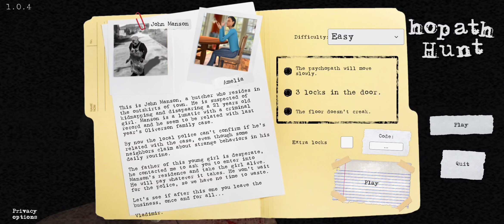Psychopath Hunt : Scary Hunt Terror Escape |Android Gameplay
Psychopath Scary Hunt Terror - penetrate the house of the insane maniac.

Psychopath hunt - penetrate the house of the insane maniac to find and rescue a girl kidnapped by the villain. Be apprehensive for your life! Demonstrate courage and inventiveness in this Android game. A horrible psychopath kidnapped a girl and locked her in his house. You must rescue a poor victim before the maniac kills her. For this you must penetrate a scary house of the villain. Carefully examine the rooms, basement and other premises. Find evidence and clues. Get useful objects. However, you need to remember that the maniac can hear your steps.